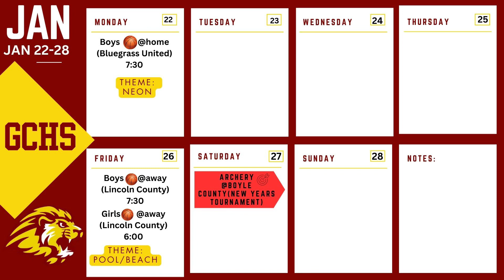January 23, 2024